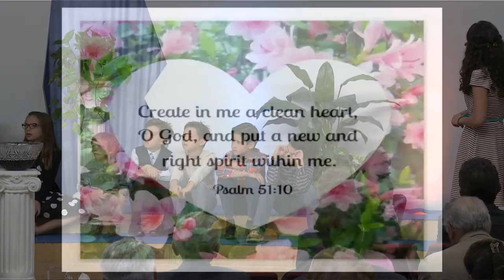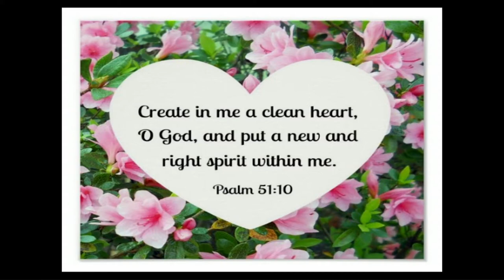Povestirea pentru copii – Ronela Tavoc